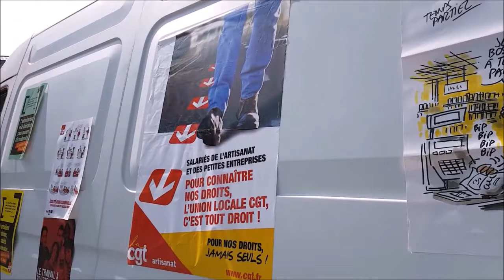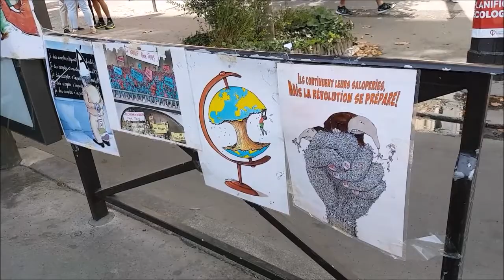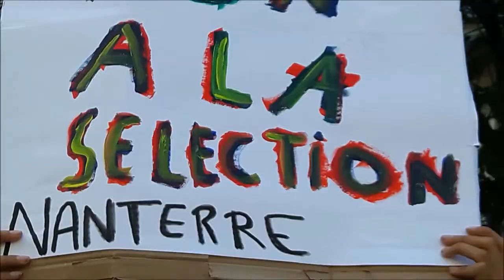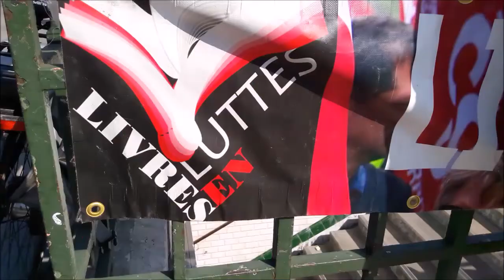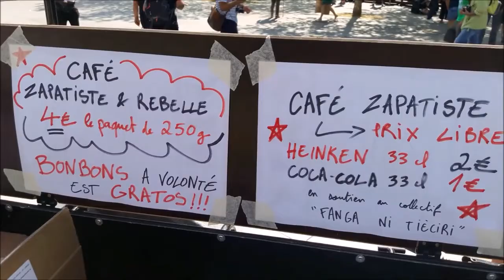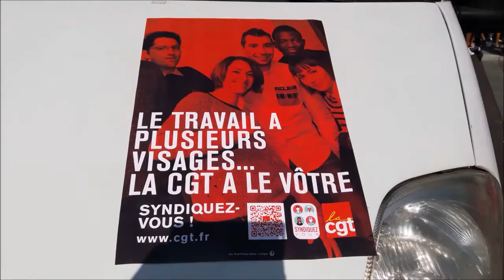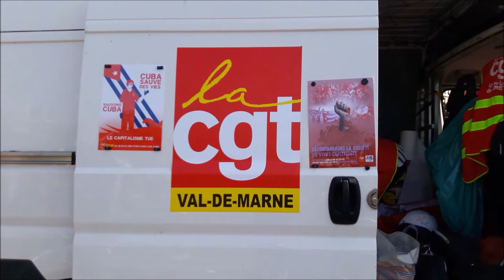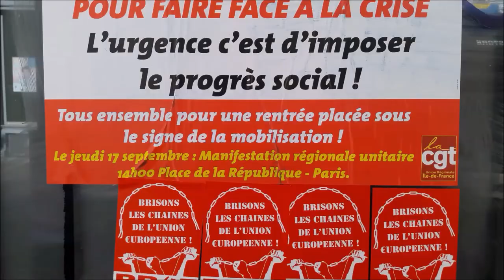Manifestation Gilets Jaunes CGT Paris République 17septembre Paris gj cgt solidaires 2020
Manifestation Gilets Jaunes CGT Paris République 17septembre Paris gj cgt solidaires 17 septembre 2020